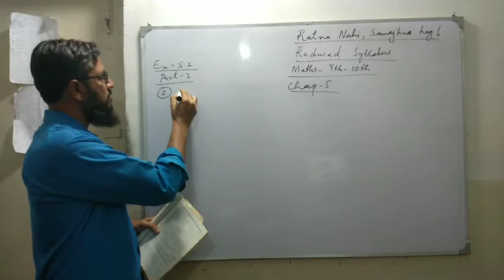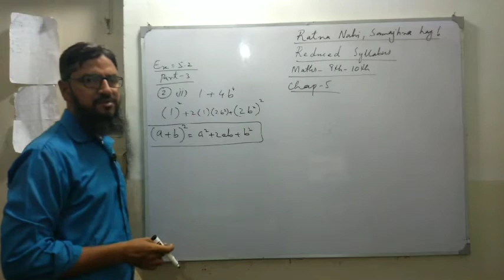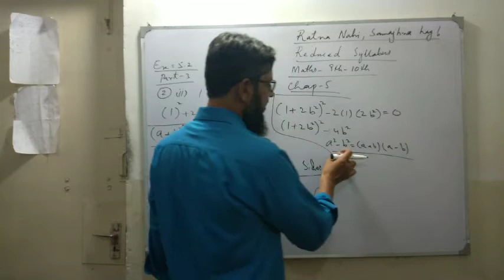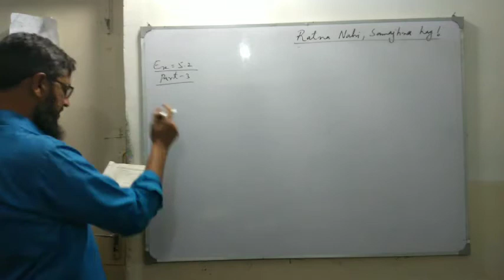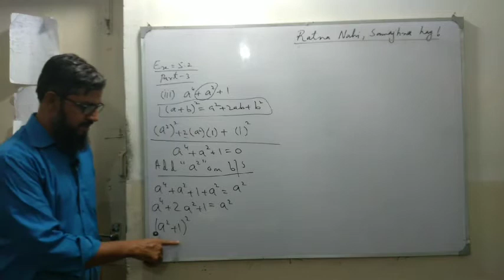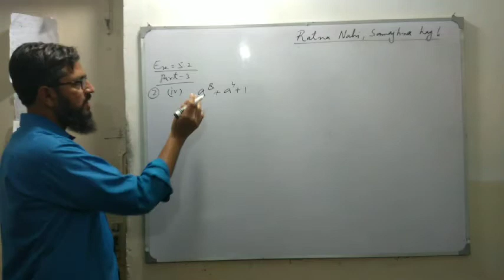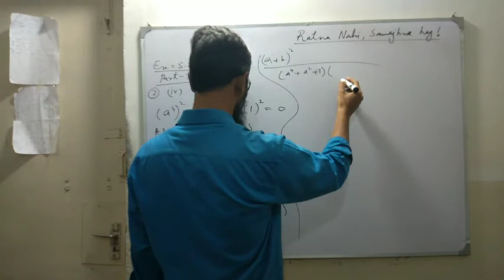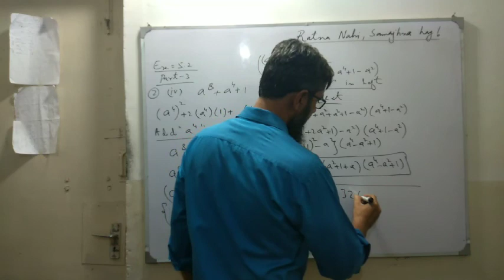EX 5.2 PART 3 FACTORIZATION